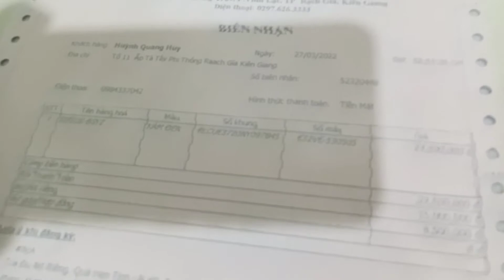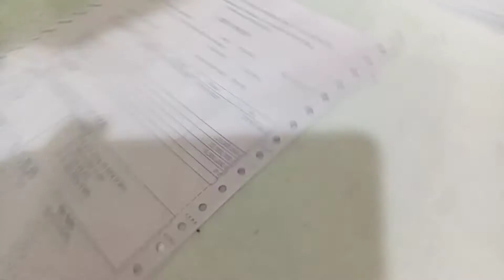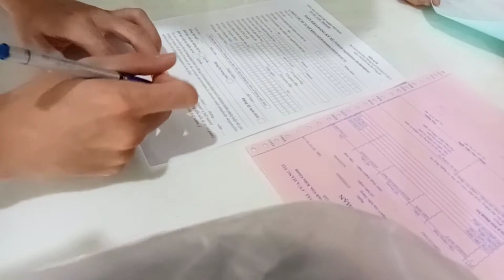Mua xe mới nhé Anh em sirius 2022 🤗🤗🤗🤗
Dẫn Em trai đi mua xe mới đi học. sẳn quay clip cho anh em xem luôn. chúc mọi người nhiều sức khỏe ♥️♥️🤗🤗